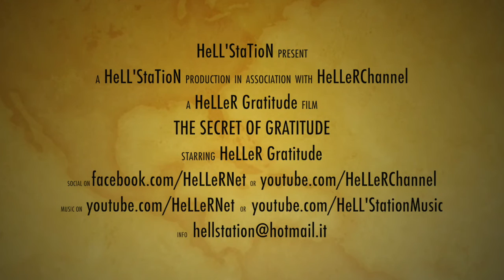The secret of Gratitude Esercizio #20 - Gratitudine per Amare Se Stessi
❤ Se vuoi Guardare i miei video SENZA PUBBLICITA', manda una mail a , con un piccolo contributo riceverai direttamente nella tua casella di posta elettronica il link per scaricare i video, o le playlist, che ti interessano e poterle guardare quando vuoi su qualsiasi dispositivo senza necessariamente doverti connettere ad internet.

LIBRI CONSIGLIATI:
☞ The Secret - Rhonda Byrne Link x acquistarlo su Amazon DVD
☞ La Legge Dell'Attrazione con Abrham, Esther & Harry Hicks:
☞ La legge dell' attrazione
☞ Chiedi e ti sarà dato. La legge dell'attrazione
☞ Chiedi e ti sarà dato se sai come farlo
☞ Il Potere Di Far Accadere Le Cose
☞ La legge dell'attrazione e le relazioni affettive
☞ Chiedi e ti sarà dato. La legge dell'attrazione. Audiolibro. 8 CD Audio
☞ Chiedi e ti sarà dato. La legge dell'attrazione. Ediz. integrale. Audiolibro. 2 CD Audio formato MP3
☞ Napoleon Hill - Le chiavi del pensiero positivo. 10 passi verso benessere e successo
☞ Napoleon Hill - Pensa e arricchisci te stesso
☞ Napoleon Hill - Con la tua mente puoi fare miracoli
☞ Il potere e la magia della gratitudine
☞ Il potere della gratitudine
☞ Ricomincio da me. Amore, gratitudine, non giudizio, perdono, benedizione
☞ Grazie! Il mio quaderno di gratitudine
☞ The Magic
☞ Salvatore Brizzi La via della ricchezza. Il denaro al servizio dell'umanità
☞ Salvatore Brizzi Il regno del fuoco. Il libro di Draco Daatson 2
☞ Corso di Risveglio con Joe Vitale
☞ Attrai denaro. 7 formule provate per attirare denaro velocemente, Joe Vitale
☞ Zero Limits: Lo straordinario sistema hawaiano per gioire di una vita meravigliosa in cui tutto è davvero possibile. (NFP. Le chiavi del successo)
☞ Punto zero. Il segreto finale di "zero limits" e la via dei miracoli di Ho'oponopono
☞ Àmati! Amare se stessi e la vera rivelazione, Fabio Marchesi
☞ Io scelgo, io sono, io voglio! Fabio Marchesi
☞ La Coppia Illuminata Fabio Marchesi
☞ Grazie, la tecnica del campo GIA. Gratitudine incondizionata anticipata. Fabio Marchesi
☞ Grazie. La tecnica del campo GIA. Gratitudine incondizionata anticipata. Seminario completo. Con DVD